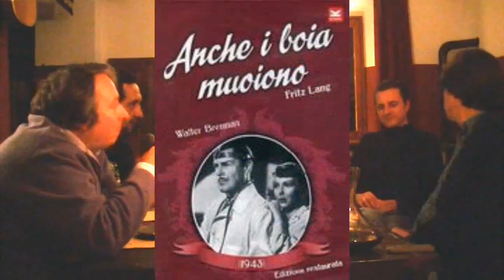TELEMANGI - col Mago Tony all'Osteria di Qualto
Bob Messini, Riccardo Lolli e l'ospite Mago Tony si nutrono di jamon iberico, bisonte ed altre prelibatezze presso l'Osteria di Qualto.

"Nel borgo seicentesco di Qualto, nel cuore dell'Appennino tosco-emiliano, proponiamo primi piatti fatti a mano ed al torchio, la cacciagione locale come il cinghiale, il cervo e la lepre, ed i tagli selezionati di suino iberico, di bisonte canadese e di bovino stile wagyu kobe, accompagnati dai migliori vini emiliano-romagnoli e non solo. Aperti la sera e la domenica anche a pranzo, chiusi il mercoledì"

Qualto - Via Fonte, 6-8
40048 - S. Benedetto Val di Sambro (BO)

Necessaria la prenotazione